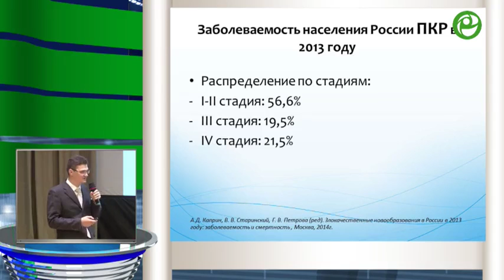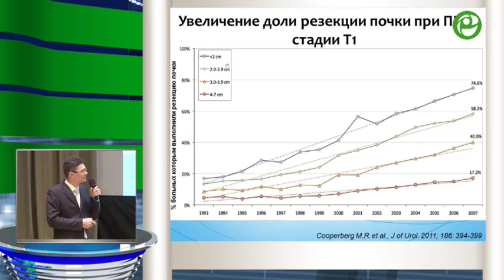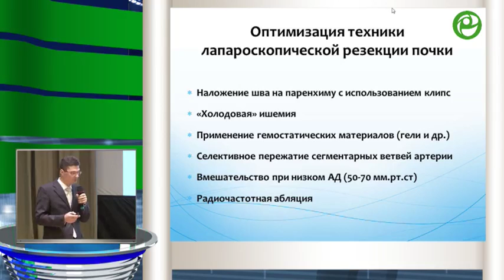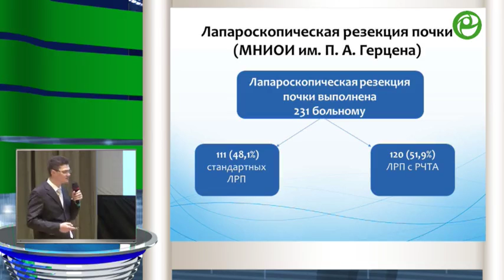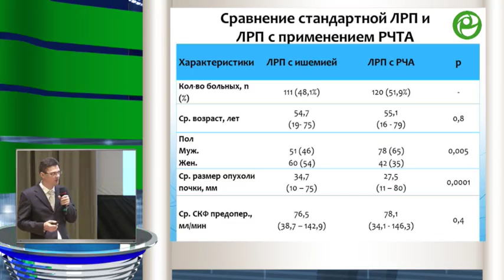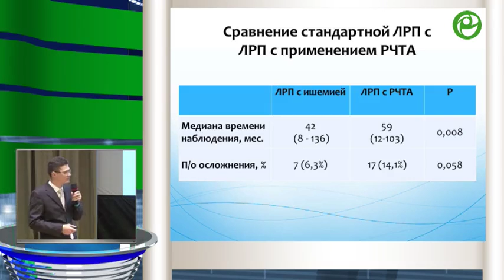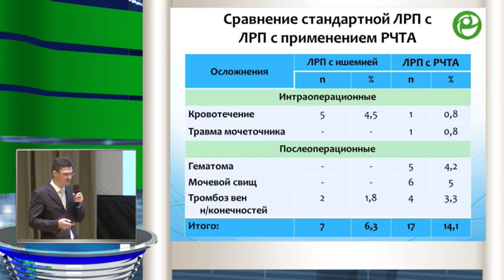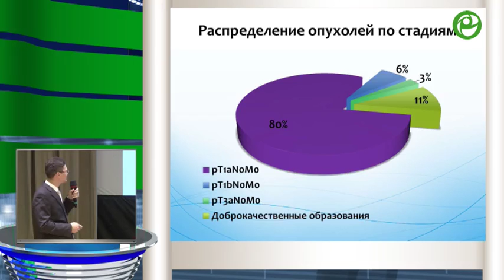Калпинский А С - Результаты лапароскопической резекции почки с применением радиочастотной термоа